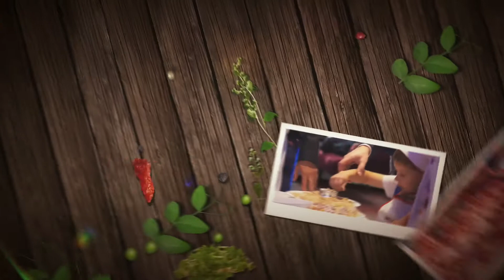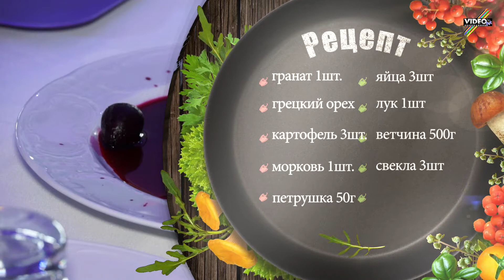Премьер Министр Кухня videoart.moscow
videoart.moscow